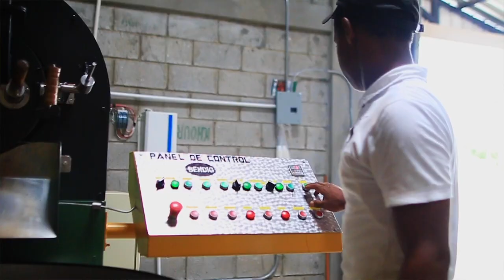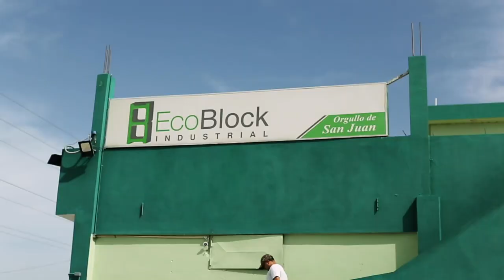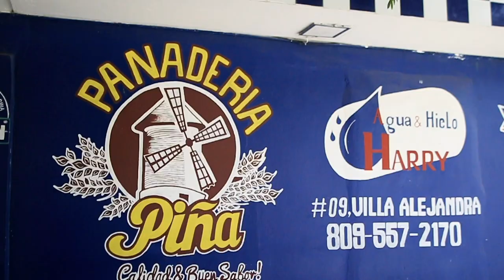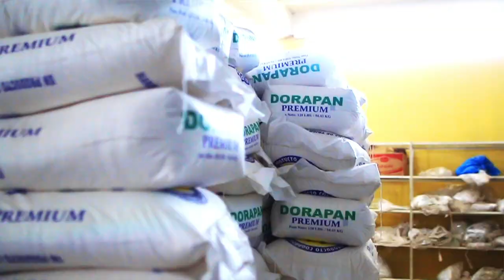Descubre cómo potenciamos la economía de un país a través de sus exportaciones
Un proyecto del BID, junto al Ministerio de Agricultura de República Dominicana, ayudó a expandir y modernizar la producción agrícola del país para mejorar su competividad como exportador.